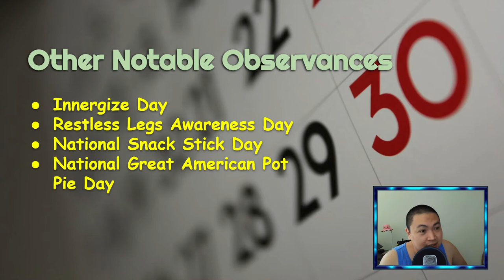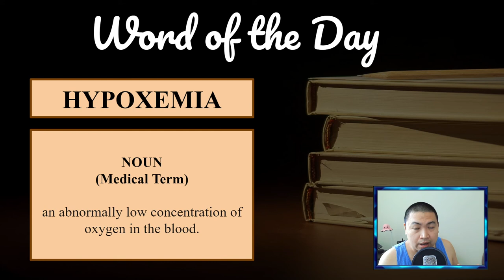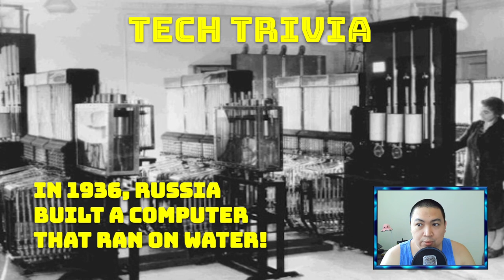Discovery Day Program Show 2021-09-23